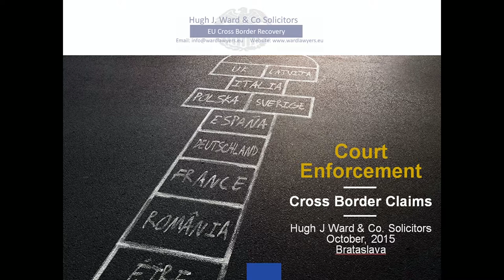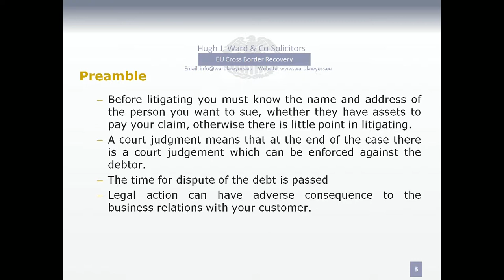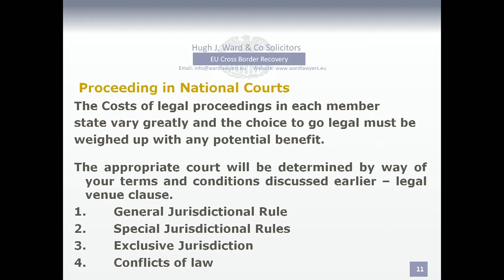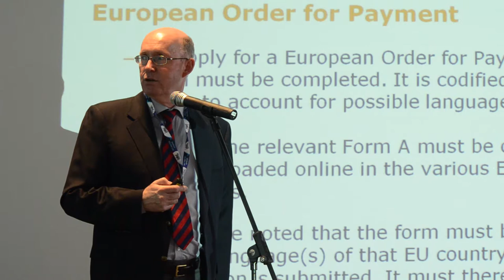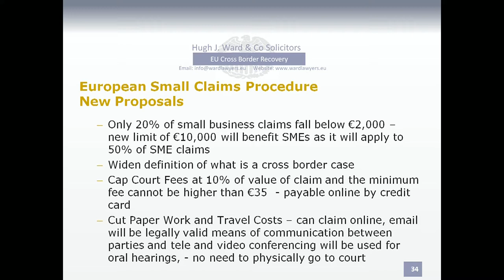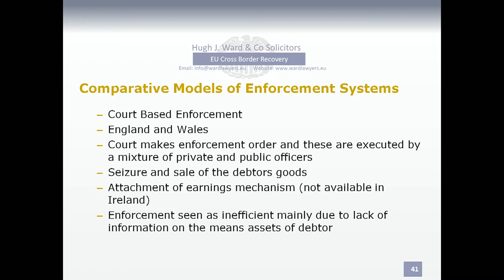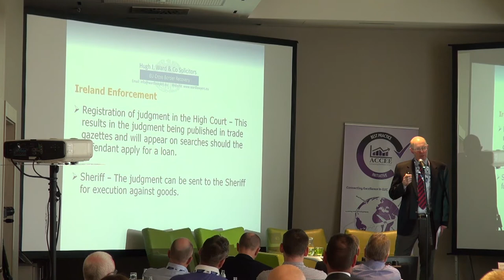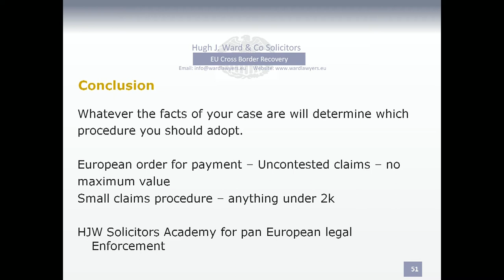Credit Matters IV Hugh J Ward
Hugh Ward outlines the harmonization of legal enforcement options for cross border collections and judgments and provide detail on the project to provide member states with specific law and enforcement as it related to credit management and collections.